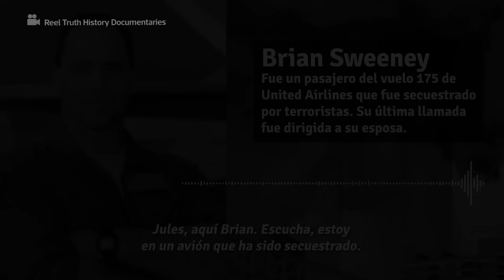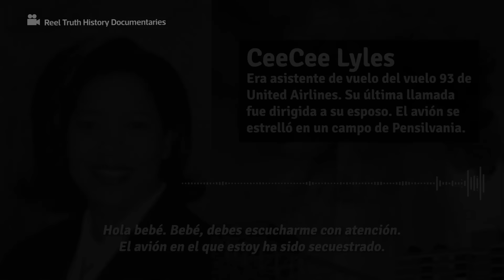11 S: La llamada de una azafata desde el primer avión que se estrelló contra las Torres Gemelas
11desetiembre Esta es la llamada de Betty Ong, una de las azafatas del primer vuelo que terminaría impactando contra el World Trade Center de Nueva York y que estuvo hablando con tierra por más de 20 minutos. Fue la primera persona en alertar a las autoridades sobre los secuestros de los aviones.